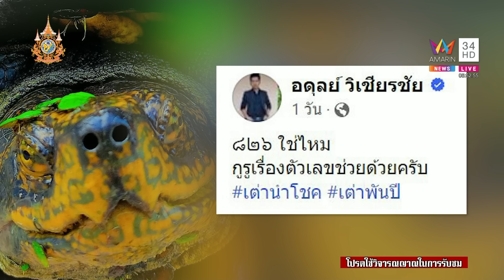ฮือฮา! เต่ากระดองคล้ายโหนกอูฐ แห่ส่องเลขตรงมุมปาก | ข่าวอรุณอมรินทร์ | 30/4/67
ฮือฮา! เต่ากระดองคล้ายโหนกอูฐ แห่ส่องเลขตรงมุมปาก